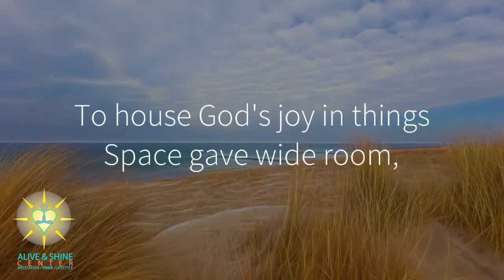Sri Aurobindo Quote